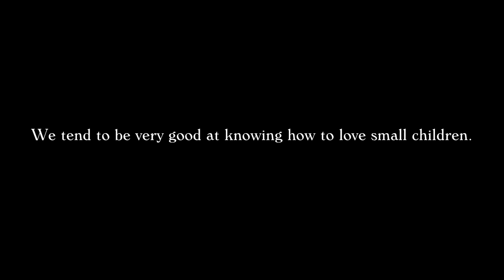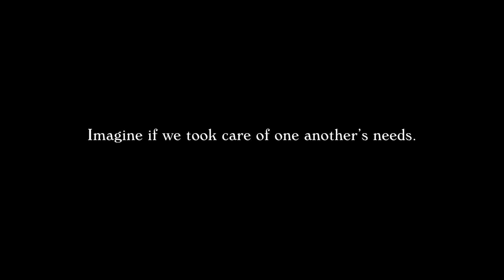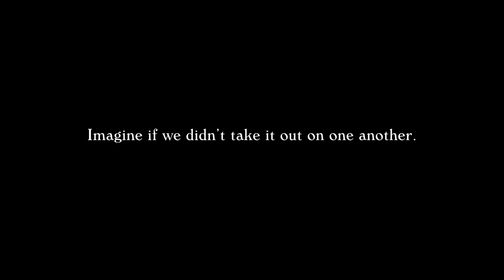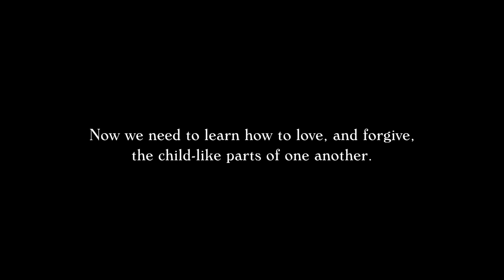What Children Teach Us About Love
We have nowadays learnt a lot about what children need in order to flourish and feel secure. That's a huge advance,  but we'll have made proper progress when we learn how to take some of the lessons about care, sympathy and patience we picked up in relation to children and apply them to our relationships with other adults.

Enjoying our Youtube videos? Get full access to all our audio content, videos, and thousands of thought-provoking articles, conversation cards and more with The School of Life Subscription

Be more mindful, present and inspired. Get the best of The School of Life delivered straight to your inbox

FURTHER READING

CREDITS